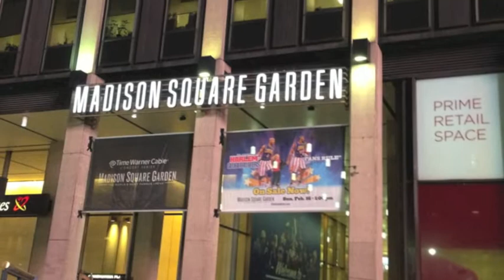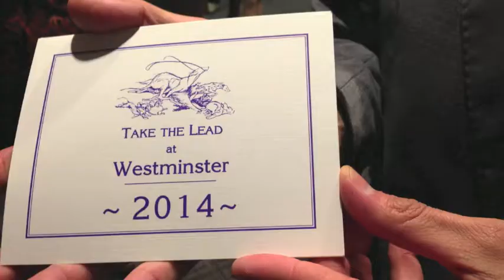2014 Progressive Toy Dog ~ N.Y. Show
A trip from Australia to New York City to watch the best dogs on show during a week of judging. The trip also allowed some indulgence  to see the sights of the city, which you will see has been included in this full length film.